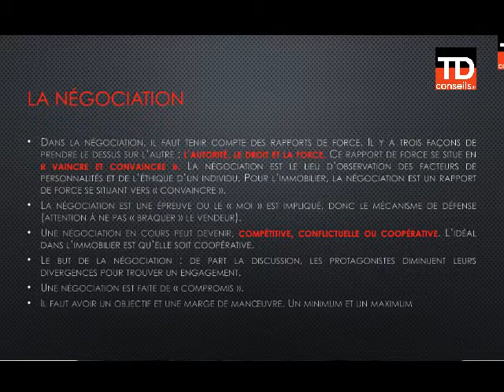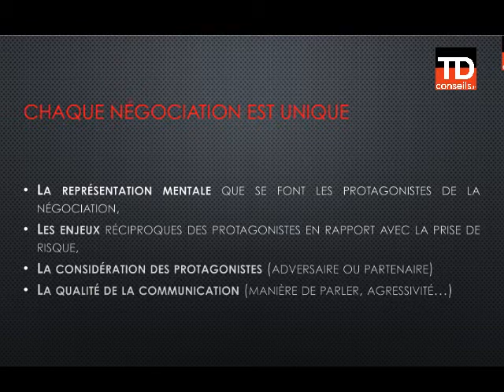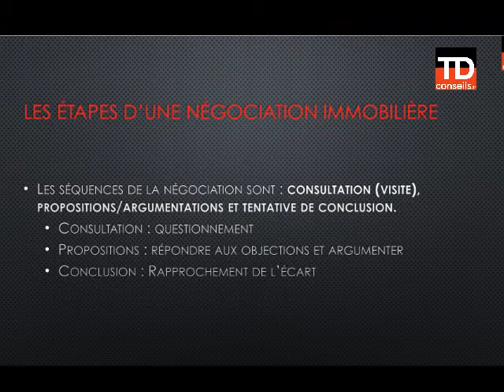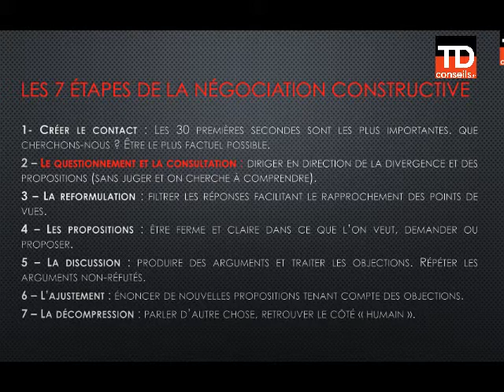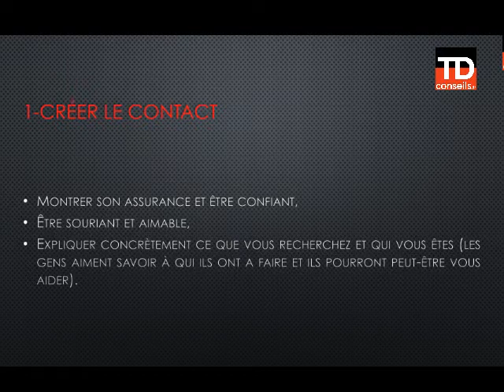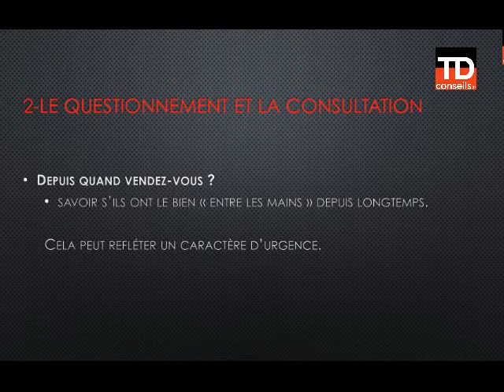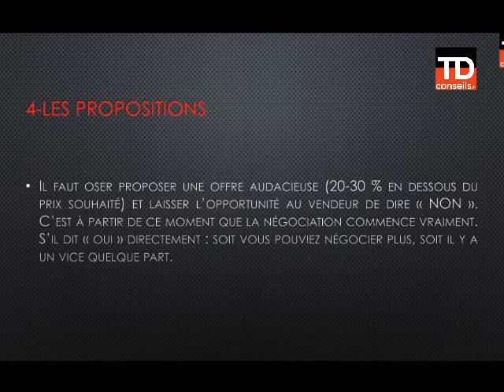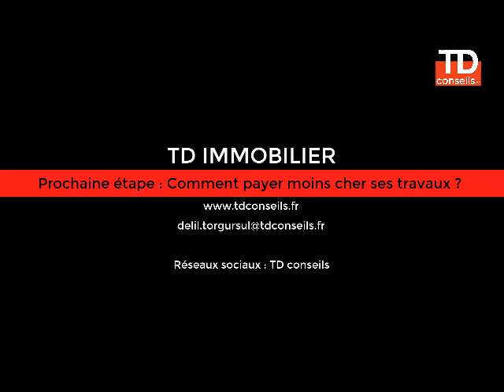TD IMMOBILIER Chapitre 8 : Comment négocier comme un pro ?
Comment négocier comme un pro ?
Apprend à investir puis passe à l'action ! TD conseils t'aides à atteindre tes objectifs.